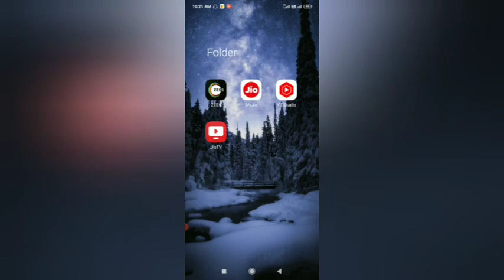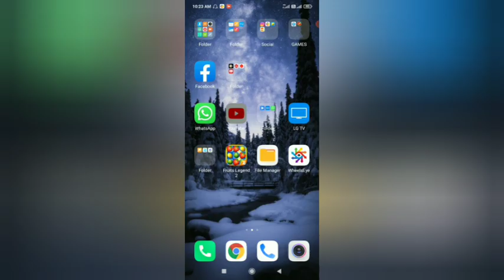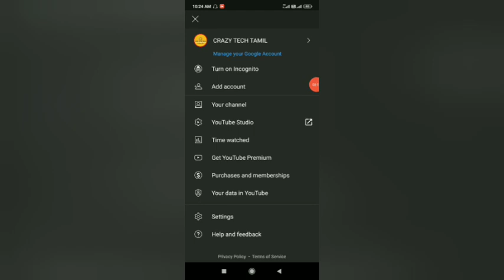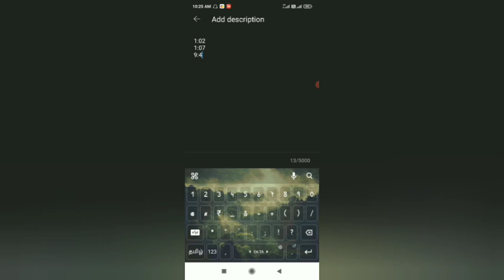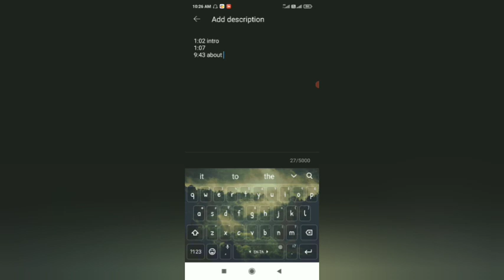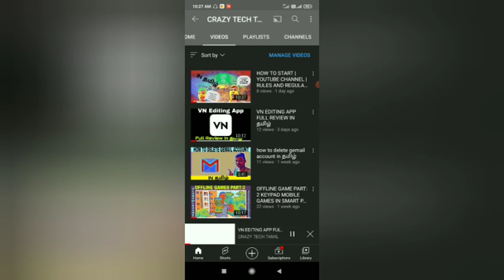HOW TO SET CHAPTERS IN YOU TUBE VIDEO IN |தமிழ்